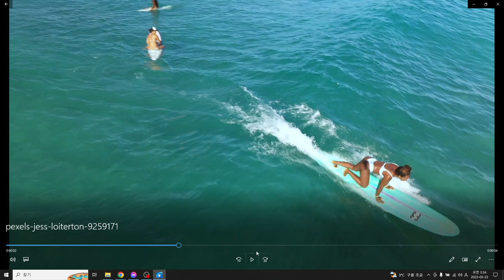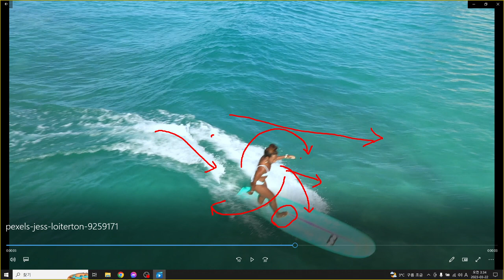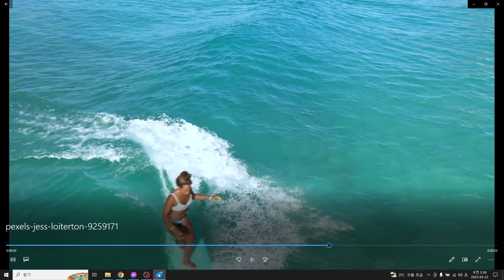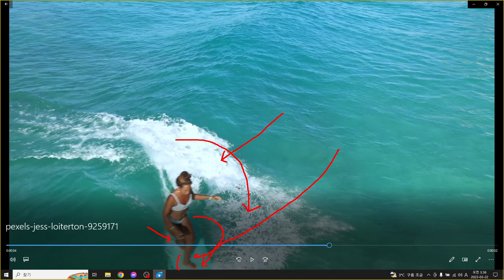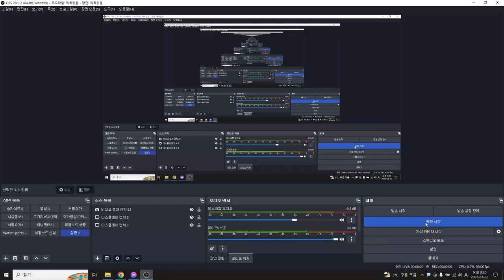롱보드 로깅 방법, 터닝 & 로깅을 동시에 !! 2